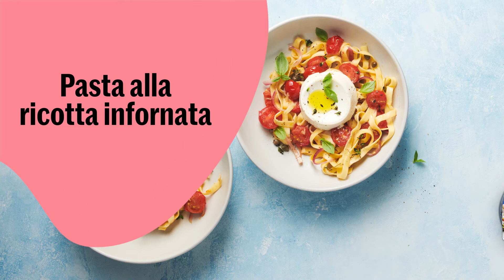Pasta alla ricotta infornata – Ricetta Migusto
Le tagliatelle gratinate al forno con pomodorini, cipolle, aglio, capperi e ricotta, danno vita a un piatto di pasta irresistibile che farà felice tutti quanti.. Vai alla ricetta su Migusto

Pasta alla ricotta infornata

Piatto principale per 4 persone

Ingredienti:

300 g di tagliatelle
sale
1 cipolla
1 spicchio d'aglio
250 g di pomodori cherry
4 cucchiai d’olio d’oliva
40 g di capperi
pepe
2 ricotte di 250 g ciascuna
½ mazzetto d’erbe aromatiche, ad es. timo, basilico, prezzemolo

Preparazione:

1. Preriscalda il forno a 180 °C. Lessa le tagliatelle al dente in acqua salata.

2. Dimezza la cipolla e tagliala a striscioline. Trita l'aglio. Taglia i pomodori cherry a metà o in quattro. Scalda la metà dell'olio in un tegame. Aggiungi la cipolla, l'aglio, i pomodorini e i capperi e fai soffriggere il tutto.

3. Aggiungi le tagliatelle e un po' d'acqua di cottura alle verdure e mescola. Regola di sale e pepe. Trasferisci tutto in uno stampo da gratin. Dividi entrambe le ricotte a metà in senso orizzontale e accomodale sulla pasta. Irrora la ricotta con l'olio rimasto e gratina in forno per 10–15 minuti. Guarnisci con le erbe aromatiche.

Tempo di preparazione: 20-30 min